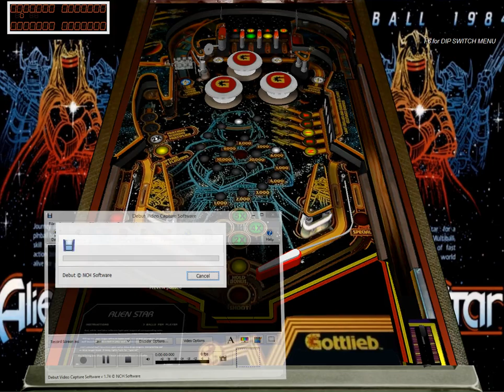Alien Star (pinball table)